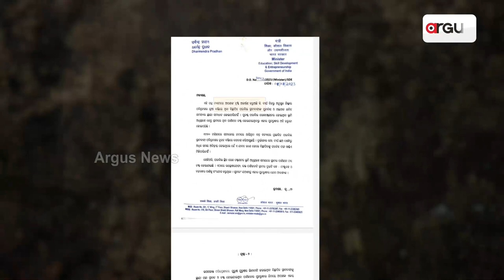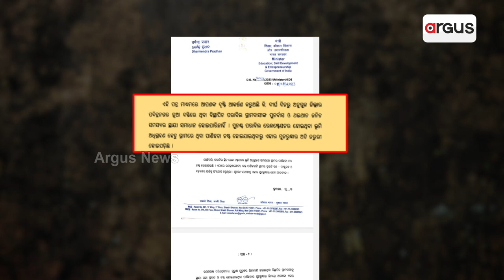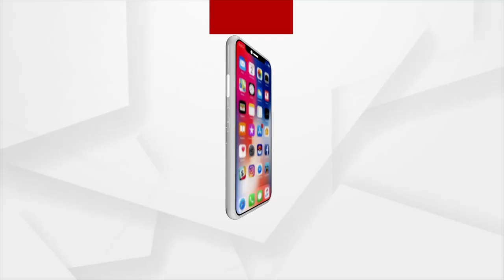Union Minister Dharmendra Pradhan's letter to Naveen revives the hope of displaced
ଧର୍ମେନ୍ଦ୍ରଙ୍କ ଚିଠି ପରେ ଆଶାର ସଞ୍ଚାର। ରାଜ୍ୟ ସରକାରଙ୍କ ଅବହେଳା କାରଣରୁ ଦୁର୍ଦ୍ଦିନରେ ବିସ୍ଥାପିତ। ଦଶନ୍ଦି ଦଶନ୍ଦି ଧରି ପଟ୍ଟା ଜମି ଅପେକ୍ଷାରେ ପରାବିଲ ଗ୍ରାମବାସୀ। ଦୀର୍ଘ ୬ ଦଶନ୍ଧି ଧରି ରହି ଆସିଥିବା ପରାବିଲ ଗ୍ରାମବାସୀଙ୍କ ପଟ୍ଟା ସମସ୍ୟାର ସମାଧାନ ହେବା ନେଇ ଆଶା ସଞ୍ଚାର ହୋଇଛି...।